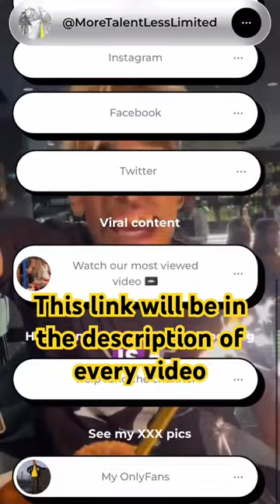Link tree explained